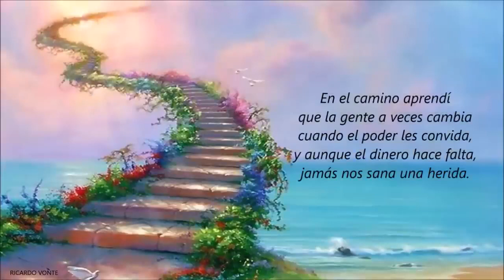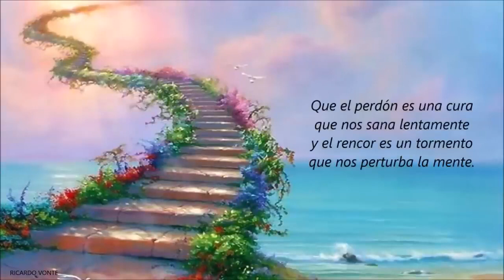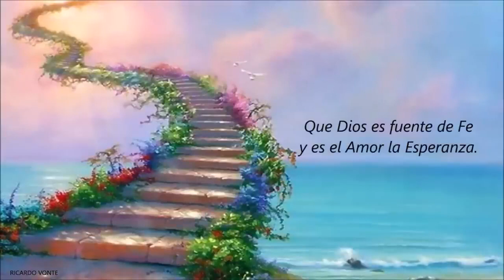En el camino aprendí ... ¡estas realidades de la vida!